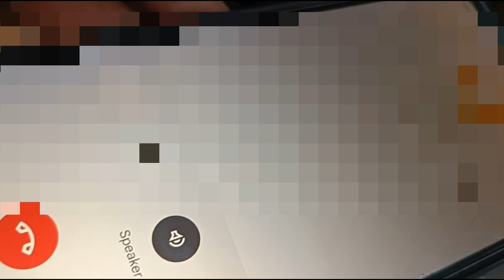Nokia 125 (TA-1253) Mic Replacement || Nokia Keypad Mobile Mic Change || How to Change Nokia Mic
nokia 150 ta-1235 lcd replacement
nokia new 150 ( ta-1235 ) mic track jumper solution
nokia 125 ta-1253 disassembly
nokia ta 1212 mic problem
nokia 125 ime repair
nokia ta 1212 mic ways
nokia ta 1212 mic path
nokia ta 1212 mic line
nokia ta 1212 mic solution
nokia ta 1212 mic ways image
nokia ta 1212 mic problem solution
nokia 150 ta-1235
nokia ta 1212 mic jumper image
nokia 125
nokia ta 1253 speaker way
nokia ta 1212 mic jumper solution